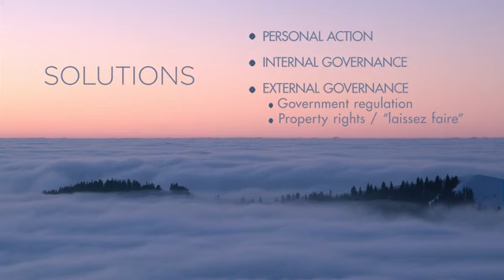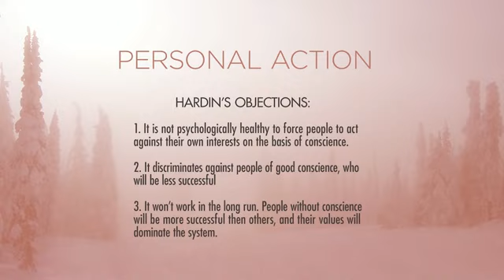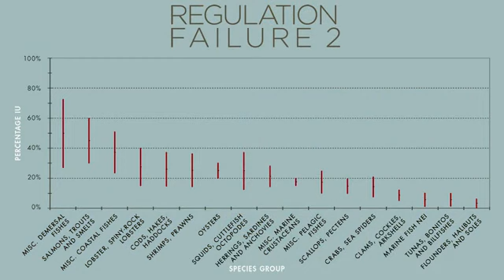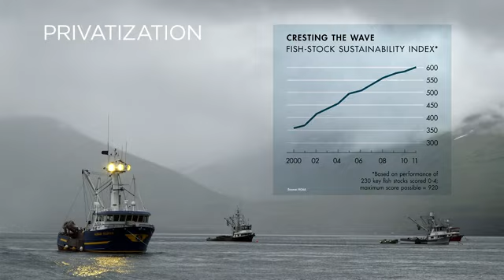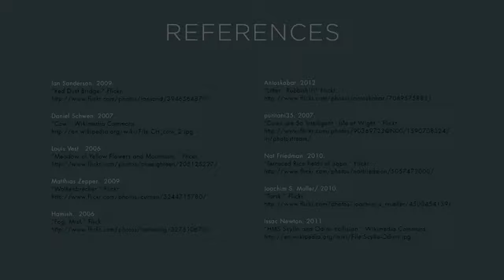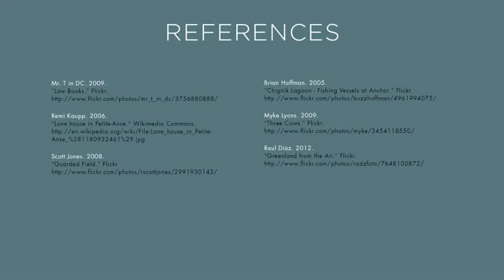CSRA V 2012 1 W3 M2